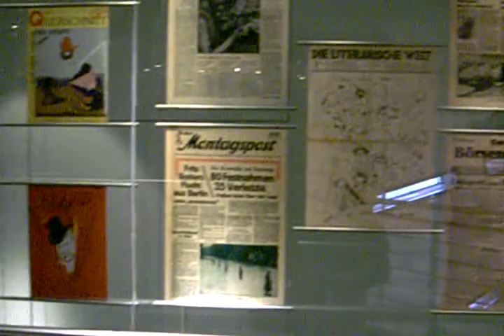Berlin août 2012